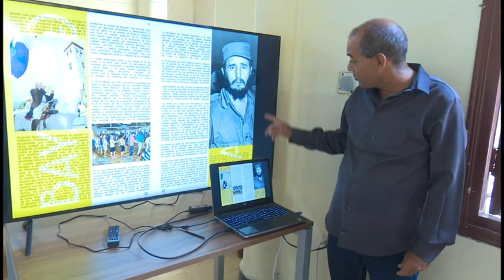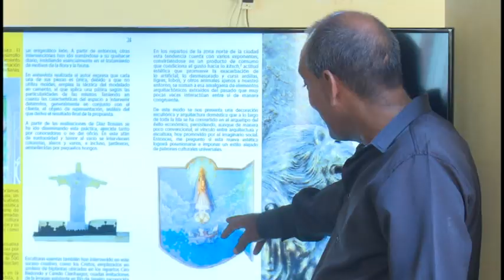Continúan actividades con motivo del aniversario510 de la villa San Salvador de Bayamo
En el contexto de las actividades por el 510 aniversario de fundada la otrora villa de San Salvador de Bayamo quedó oficialmente inaugurada la oficina del historiador de la ciudad. Al acontecimiento asistieron los máximos representantes políticos y gubernamentales del territorio.